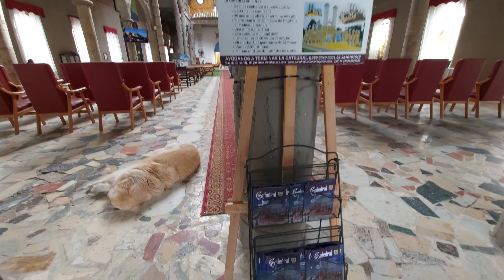Madrid La Catedral de Justo Mejorada del Campo